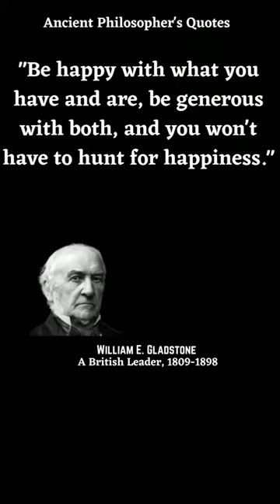Timeless William Ewart Gladstone Quotes That Will Inspire You to Lead with Compassion!quotes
William Ewart Gladstone, a British politician and four-time Prime Minister of the United Kingdom, was a man of great intelligence, compassion, and influence. His words still resonate today, and his leadership style continues to inspire leaders around the world. In this video, we've compiled some of his most insightful and inspiring quotes that will encourage you to lead with compassion, empathy, and a sense of purpose.
From his musings on the importance of integrity and character to his thoughts on the role of government in society, these quotes offer a unique perspective on leadership and the human experience. Whether you're a seasoned leader or just starting out on your journey, these quotes are sure to motivate and encourage you to create a positive impact in the world.

So sit back, relax, and let the words of William Ewart Gladstone inspire you to lead with compassion, empathy, and a deep sense of purpose.